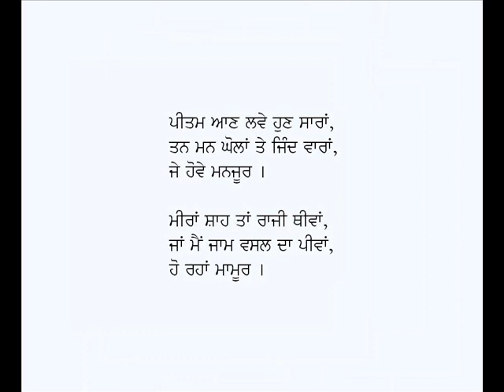Pandhia Das Ja Ve-Kalam Miran Shah Jalandhari (Punjabi Sufi Poetry)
Punjabi Kafi: Pandhia Das Ja Ve
Poet:  Meeran Shah Jalandhari
Voice: Karamjit Singh Gathwala